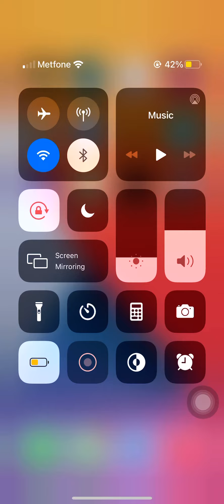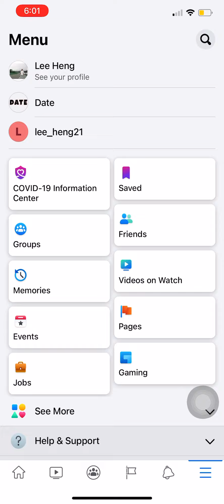How to hide your friend list on Facebook 2021